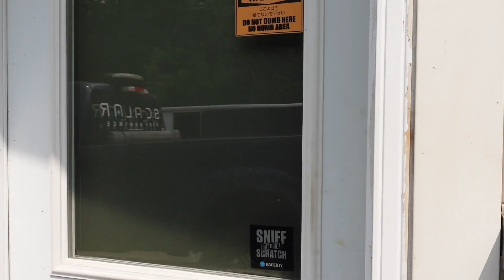EXPLAINED: How to Get Your Car Ready for an Endurance Race!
In this video, co-founder Joel Fallaise shows how we get our GR86 ICE car, known as "Gas GRrrr," ready for a weekend of endurance racing! From mounting a PC, to fan installations, this insightful video will show you how you can prepare your race car for any race weekend!

Join us @scalarperformance on YouTube, Facebook, Instagram, LinkedIn, and Twitter.